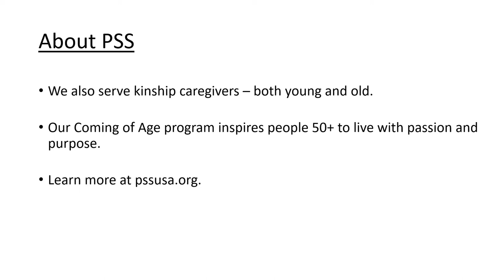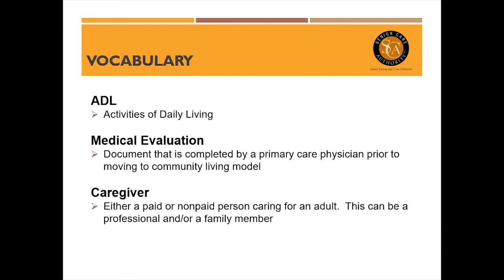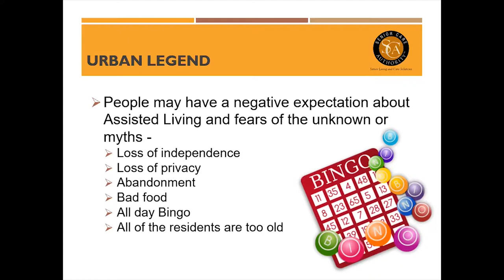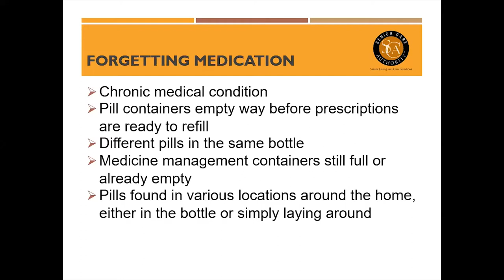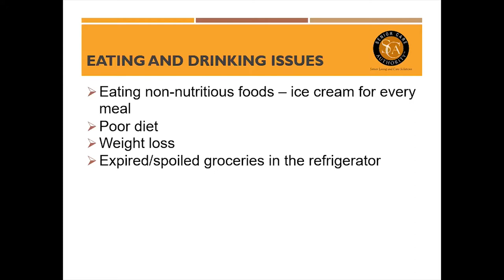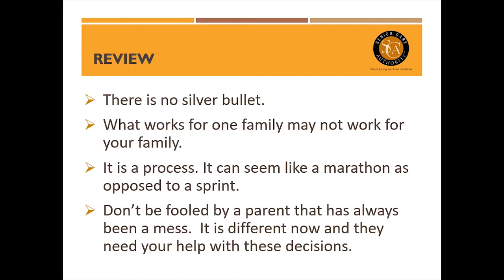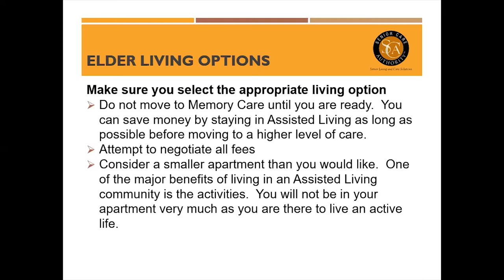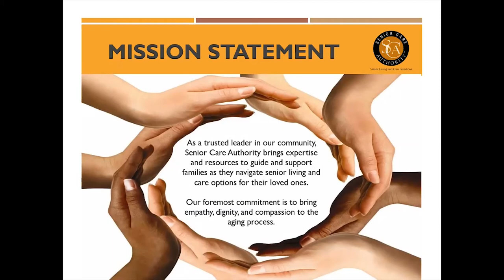Stay or Move: Looking at In-Home Care & Assisted Living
Expert Cynthia Perthuis lists the pros and cons of arranging for in-home care or moving into assisted living.